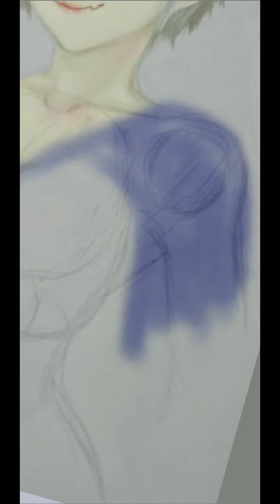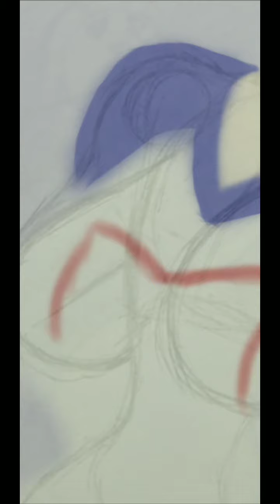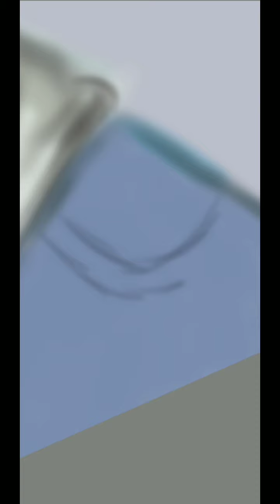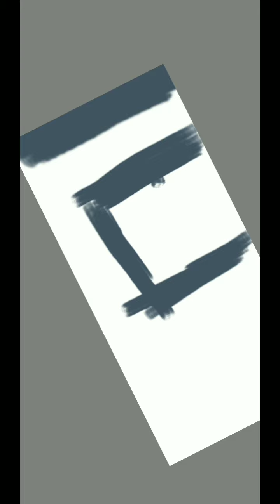I FIXED UZAKI CHAN FOR YOU!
I drew this on autodesk sketchpad on phone

Uzaki chan fanart

Playdate by Melanie Martinez

I fix uzaki chan for you all... HAPPY NOW?
"PRO-LEVEL LONER"